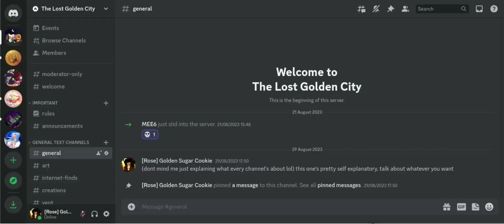I made a discord server. join if you want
yay I finally made it